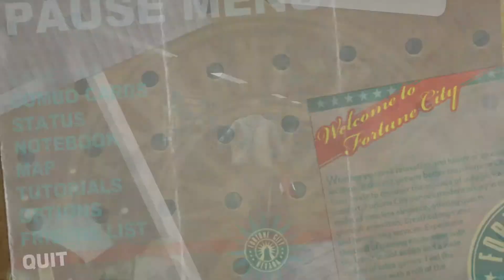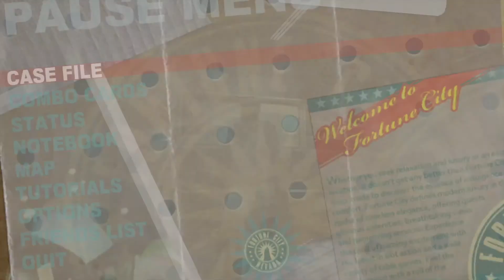Dead Rising 2 PS4 Gameplay #3